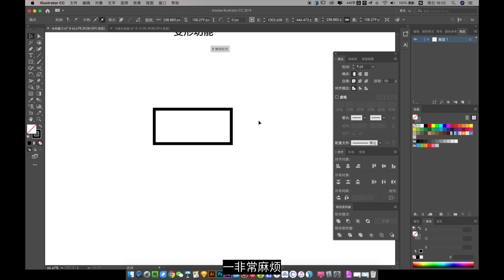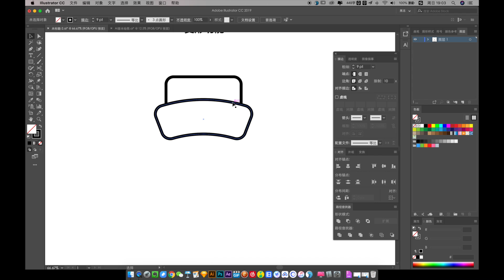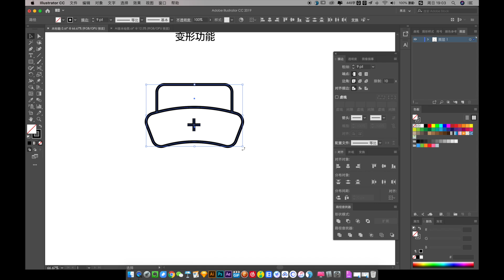【AI软件技法】第18期 变形功能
果冻老师小课堂, AI软件技法第18期 变形功能